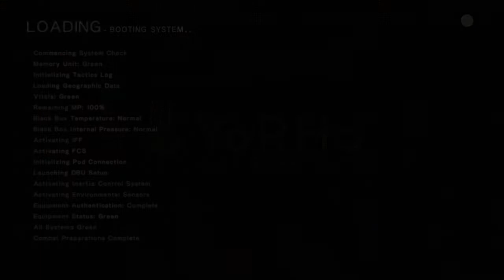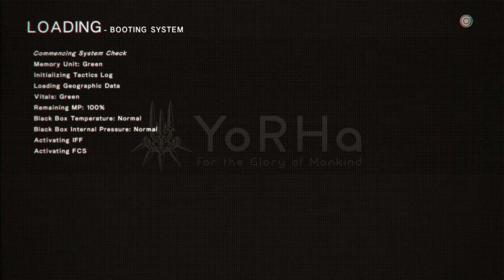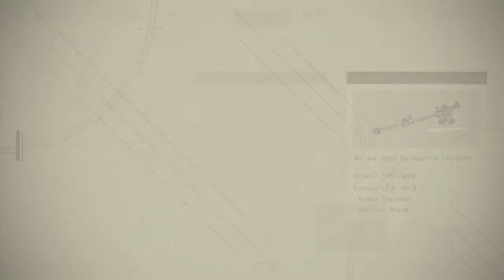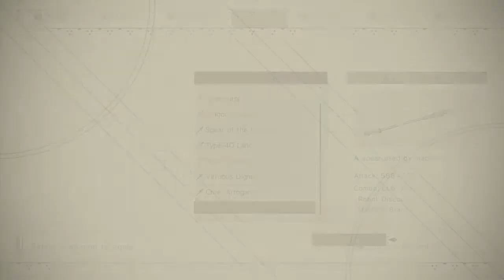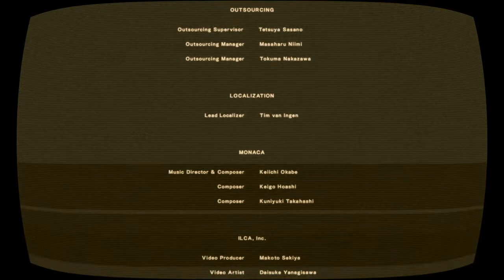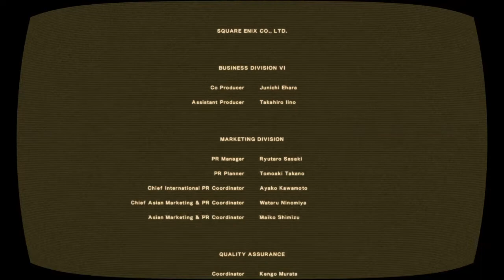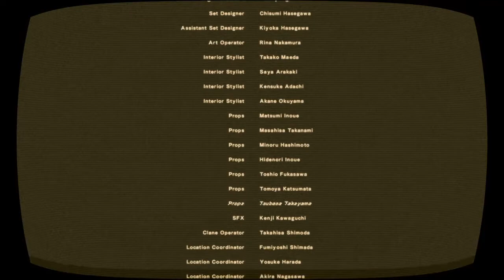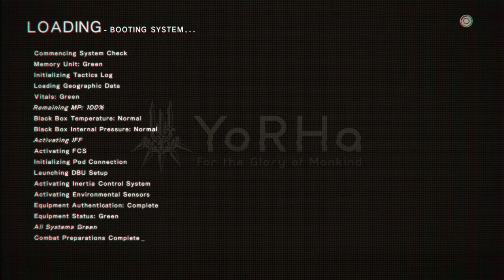108- Plato´s Story- Ending with a little triangle (NieR:Automata/ 3C3C1D119440927)